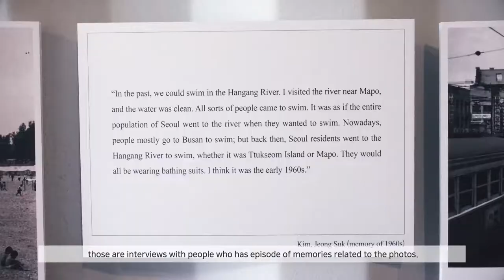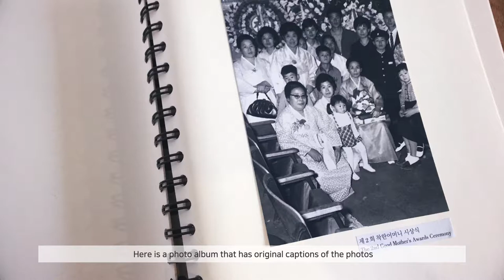Mug Publishing X Mary : Booth Inside Part 1 _ Archive Exhibition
Mug's podcast _ Booth Inside with Mary Kang at Archive Booth
Photoville 2017 #43

Music : Crazy about You - Your voice is the echo of the mountains